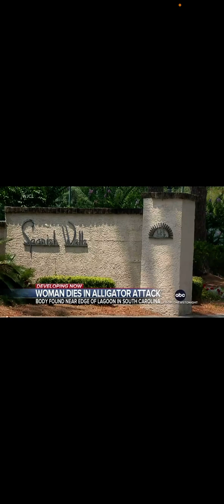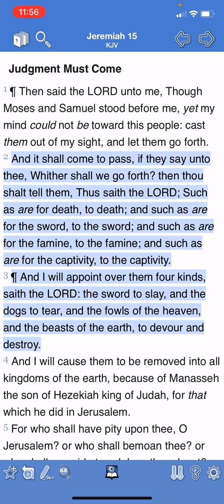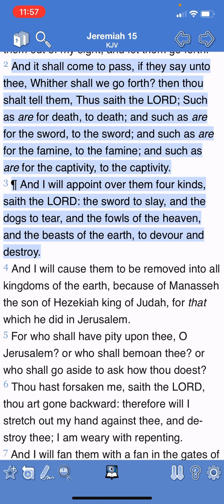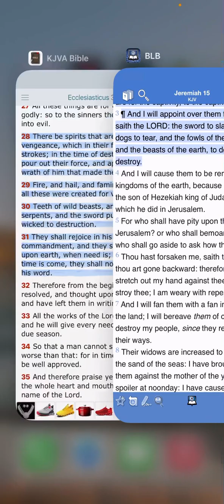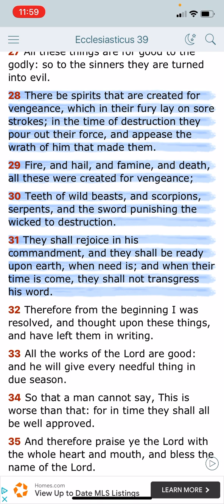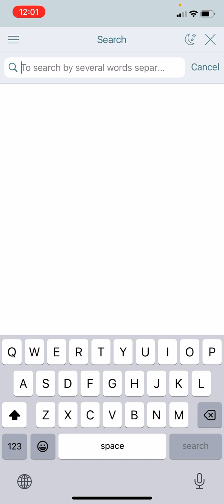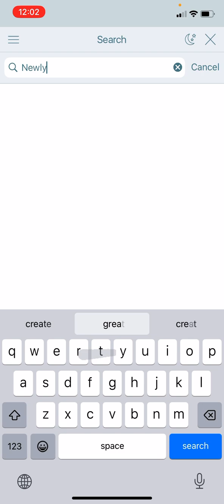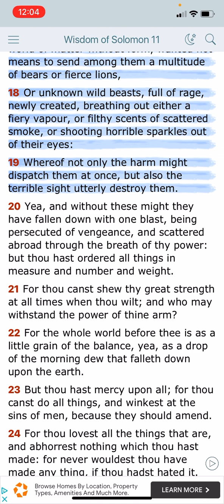The Beasts of The Earth